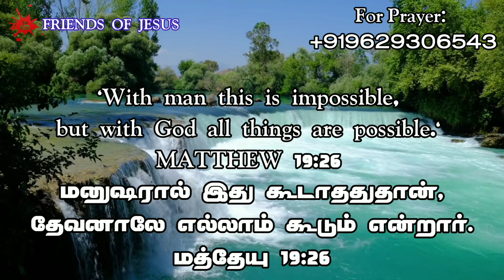Today Promise Word | 01-05-2023 | Indraya vasanam | Today Bible Verse in Tamil | Tamil bible verses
FOR PRAYER AND COUNSLING:
Miss Pr. Christina Ruban,

Our Address (எங்கள் முகவரி) :
Pr. Ruban
Newlife AG Church,
North Street,
Boothapandy-629852
Kanniyakumari District
Tamilnadu,India.

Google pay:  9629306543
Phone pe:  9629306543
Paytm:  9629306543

Account details:
Name :Ruban P
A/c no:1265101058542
Bank    :Canara Bank
IFSC     :CNRB0001265
BRANCH:Boothapandy